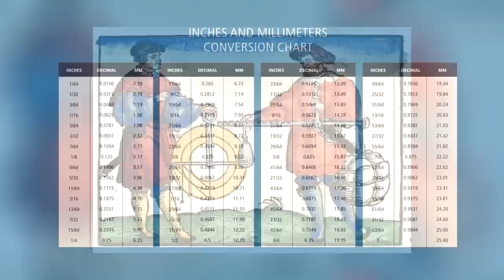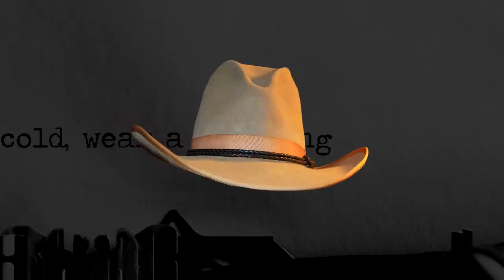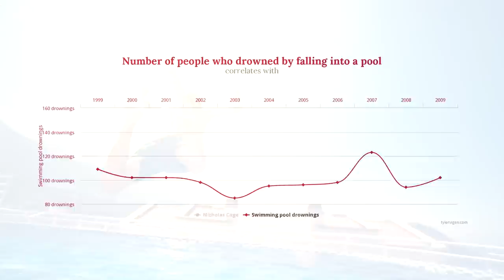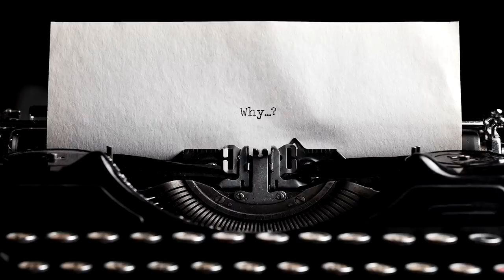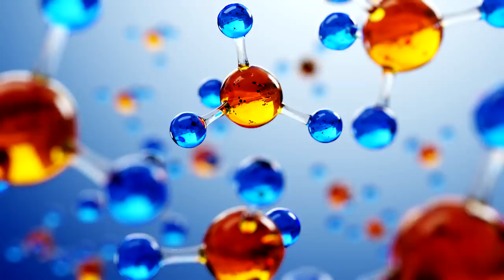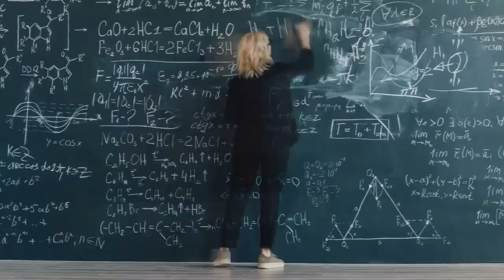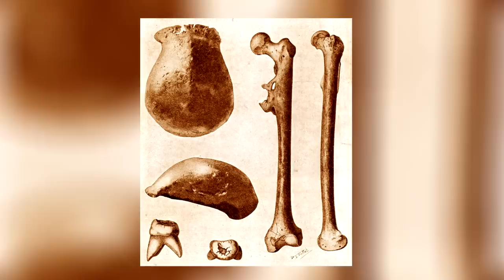How to Be Correct About Everything All the Time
The gentleman who made the opening animation (please do go and say hello if you'd like to)

The little skit at the beginning was a parody of the fable of the sun and the wind

for the correlations slides.

Discord server (they're dangerously good at Among Us over there) (just in case that doesn’t work

The Fifth Science Paperback (you may need to change your region accordingly: .co.uk, etc)

I made this one after years of getting stuck in debates with people about stuff I changed my mind about only a year later, and regretted being so adamant that tabasco is disgusting or whatever. (It’s not, it’s amazing.)
We’re clearly not going to solve the problems in the centuries ahead with compassion alone. But we could sure end the world without it.